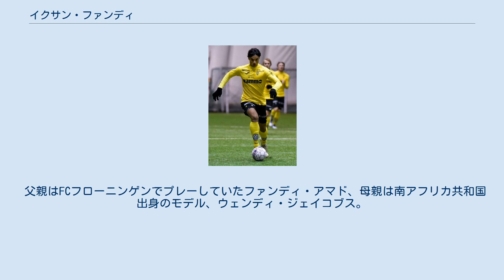イクサン・ファンディ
イクサン・ファンディ（Ikhsan Fandi、1999年4月9日 - ）は、シンガポール出身の同国代表サッカー選手。
ノルウェー・FKイェルフ所属。
 2013年、イクサンと兄のイルファンはスペインのエルクレスCF（当時セグンダ・ディビシオン）のトライアルを受けたが正式契約には至らなかった。
同年末、兄弟はチリのACバルネチェアのアカデミーと2年契約を結び、2014年からはウニベルシダ・カトリカのアカデミーで過ごした。
 2016年、帰国したイクサンはホーム・ユナイテッドと契約してプロ選手としてデビューした。
 2017年、ヤング・ライオンズに加入。
 2019年、トライアルを経てノルウェー・フォルシュテ・ディヴィション（ノルウェー2部）のラウフォスILに2年契約で加入。
 2017年8月31日の香港との国際親善試合で71分にカイルル・アムリとの交代で途中出場し、A代表デビューを果たした。
 父親はFCフローニンゲンでプレーしていたファンディ・アマド、母親は南アフリカ共和国出身のモデル、ウェンディ・ジェイコブス。
兄のイルファン・ファンディもシンガポール代表サッカー選手である。